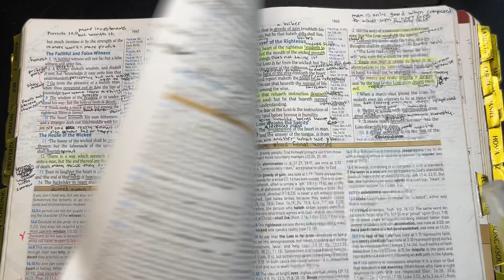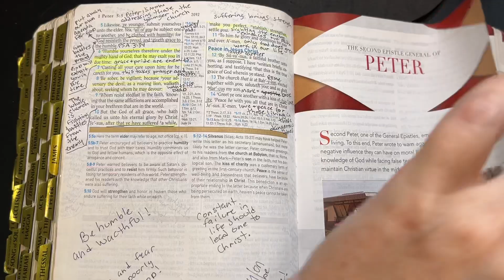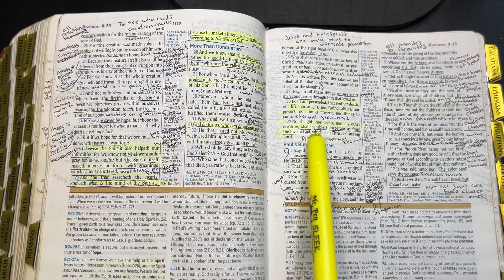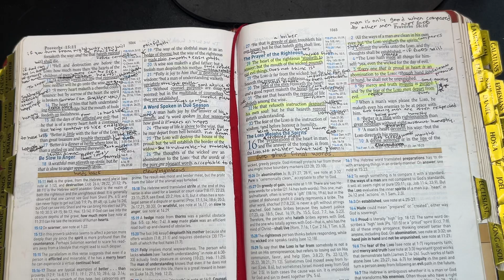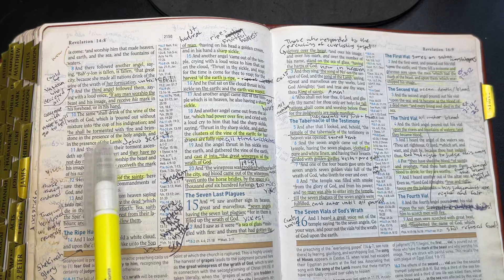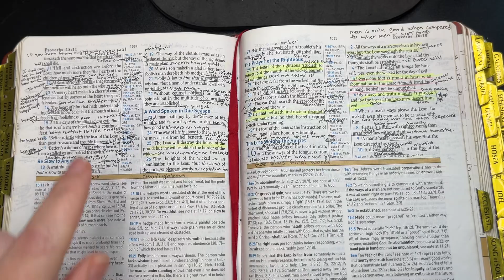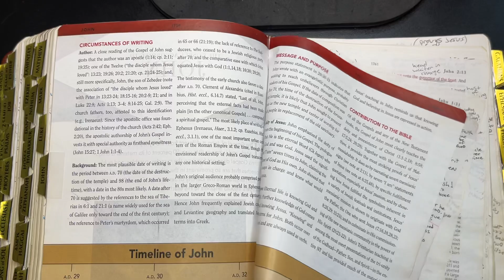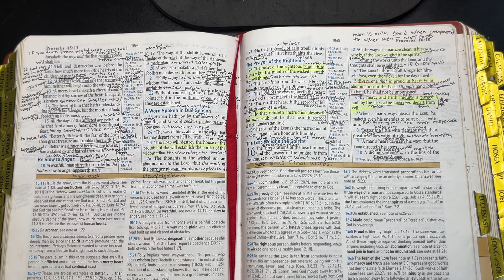Proverbs 15:10-12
Eternal salvation
Once saved always saved
Sin

Timecodes

0:00 - prayer
0:50 - v10
14:17 - v11
21:04 - v12